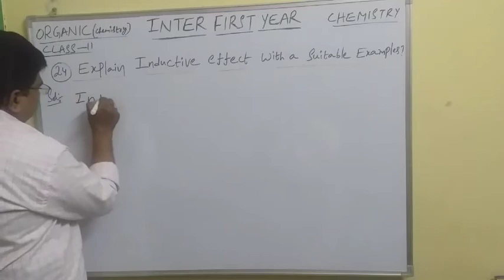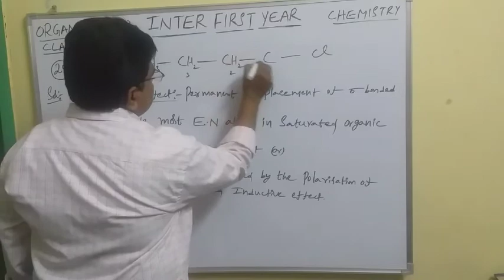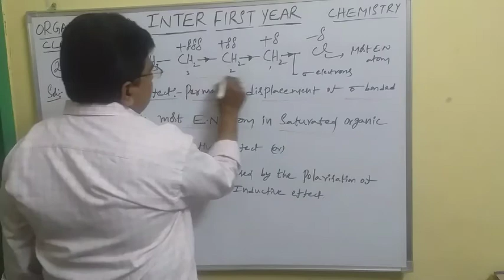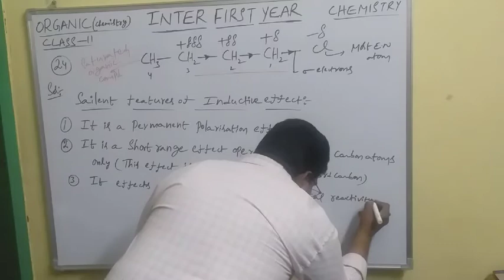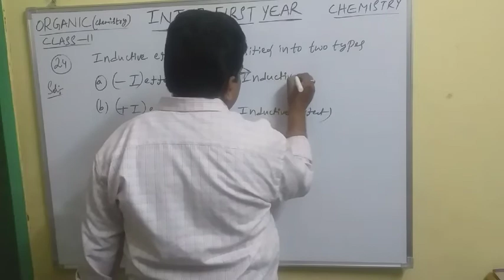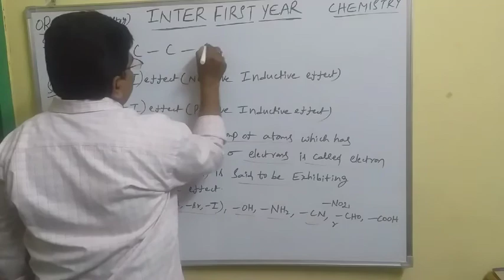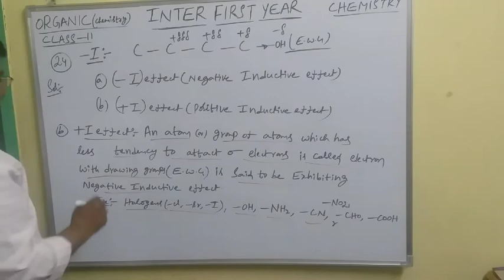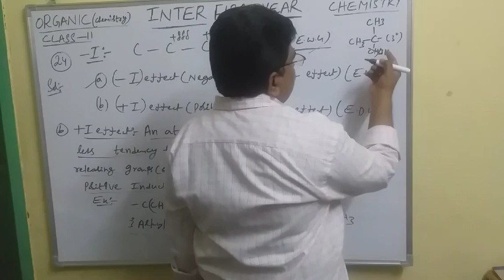TRICKS FOR INDUCTIVE EFFECT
THIS IS INTERMEDIATE FIRST YEAR CHEMISTRY SUBJECT. ..THIS IS HELPFUL TO NEET,JEE,INTER,CLASS11 STUDENTS,HOW TO SOLVE INDUCTIVE EFFECT QUESTIONS EASILY WITH EXCELLENT TRICKS. ...